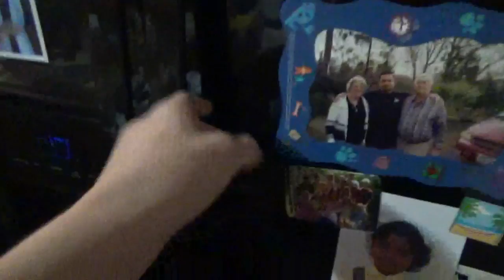Challenge yo self!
A challenge that is not really a challenge but still.